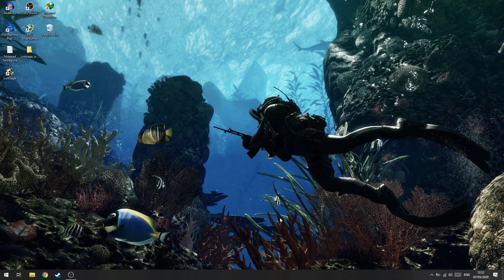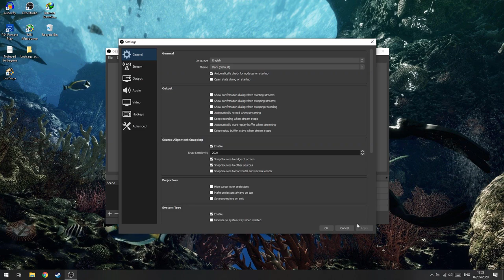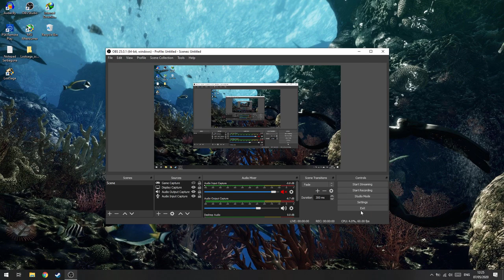Cara Mengatasi Hasil Rekam OBS Patah-Patah!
oke pak,kali ini guwek akan memberikan sebuah video tutorial bagaimana cara mengatasi video hasil record obs yang patah-patah,dan saat kalian rekam tidak lag/patah-patah.